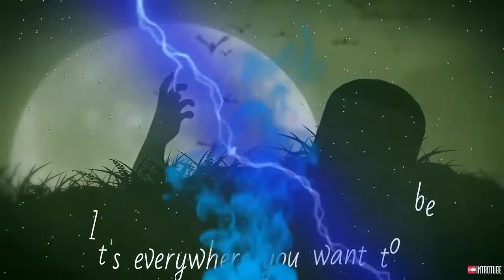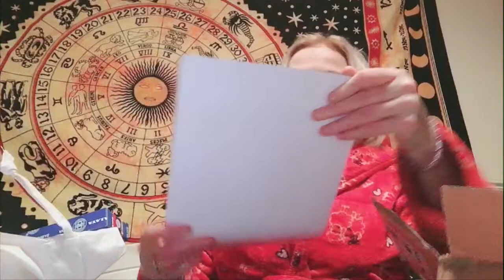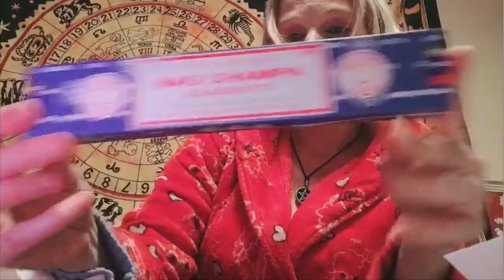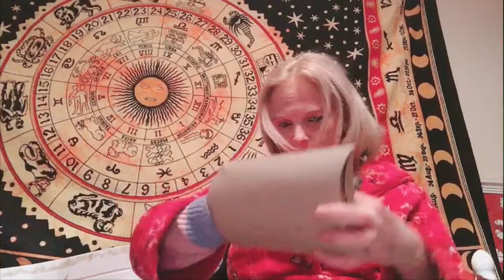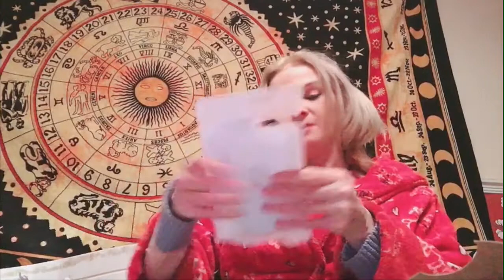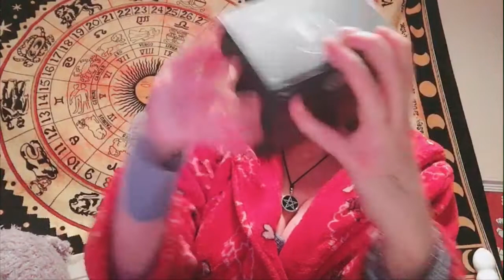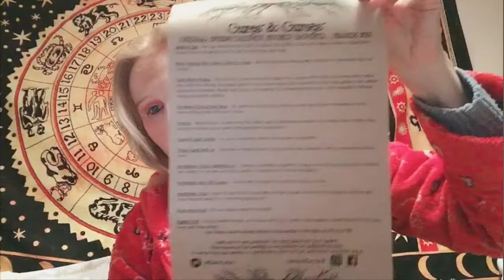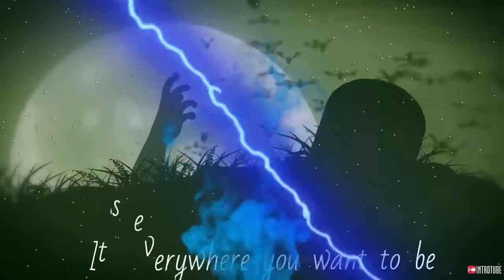Cures and Curses March Ostara Box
£29.95 per month. No subscription, themes change each month